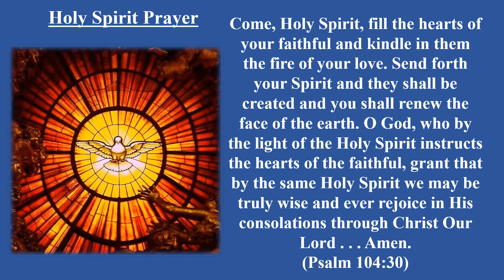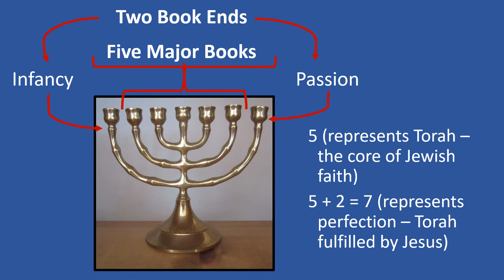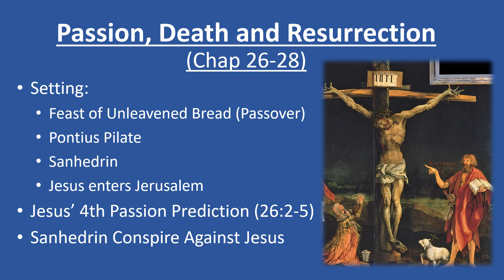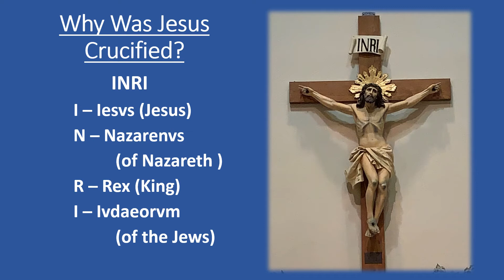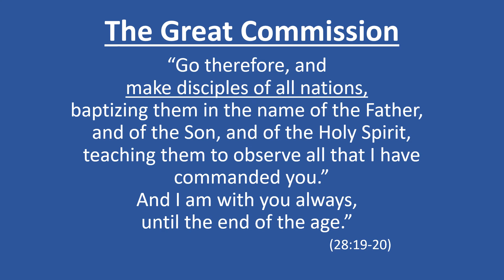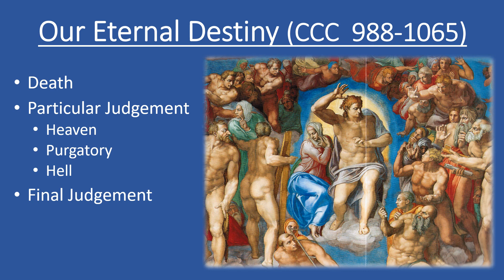The Gospel According To Matthew - Lecture 4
This is Lecture 4 (presented at St Damien Parish) of my 4-part series on the Gospel According to Matthew